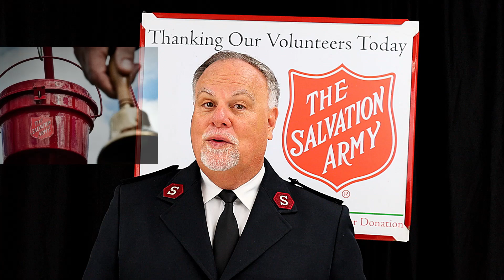1 1 Salvation Army Red Kettle Campaign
The history of the Red Kettles - Keep the pot boiling all year long.  Let your change make change in our communities.

Salvation Army Captain Ken Speaks: We are not a Government Agency

VOLUNTEER with The Salvation Army Orlando

Big Hearted Volunteers for The Salvation Army like you help fulfill our promise to “Do The Most Good”! We thank you for looking for ways to donate your time and talents.

Get started on the opportunities page, where we’ll point you to a list of local volunteer needs.

We also have answers to a list of frequently asked questions that you may find helpful.

And finally, if you are a returning volunteer, you can go straight to the portal page to check out current opportunities and find out information about your past experience.